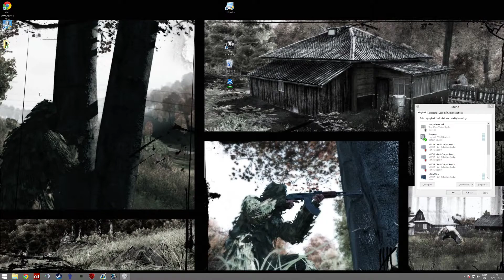G930 LGS Issue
Undeniable proof that the G930 issue is LOGITECH SOFTWARE RELATED and not my pc!